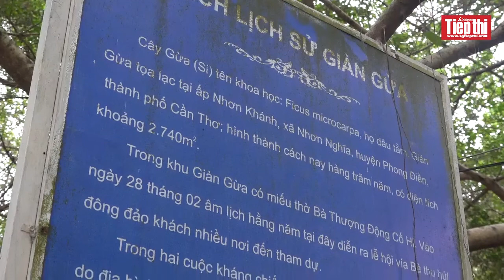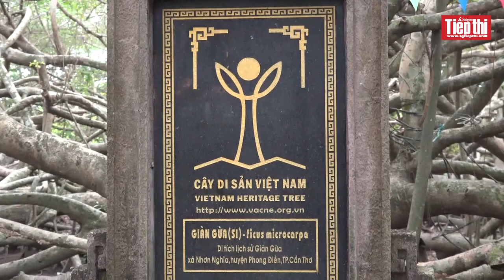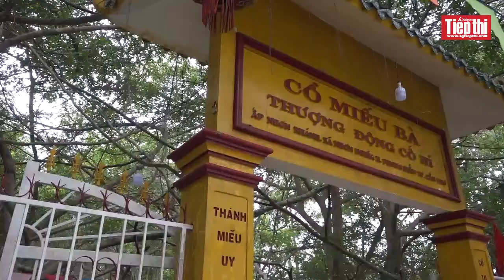Về Cần Thơ thăm Giàn Gừa 100 năm tuổi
Khu di tích lịch sử Giàn Gừa là địa điểm tham quan hấp dẫn thu hút nhiều du khách đến đây tham quan, chụp ảnh. Nơi đây có một không gian mới lạ về cảnh vật, nhiều gốc gừa đan xen với nhau tạo thành mạng lưới khổng lồ, tạo ra không gian sống ảo tuyệt đỉnh cho giới trẻ.